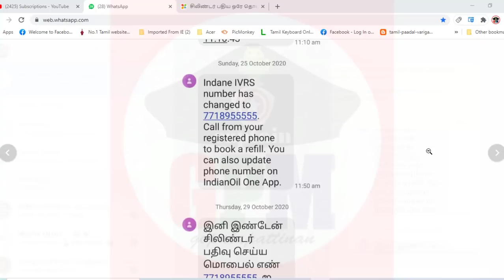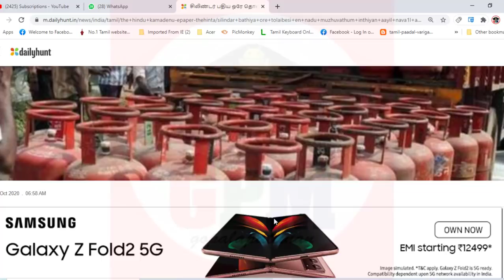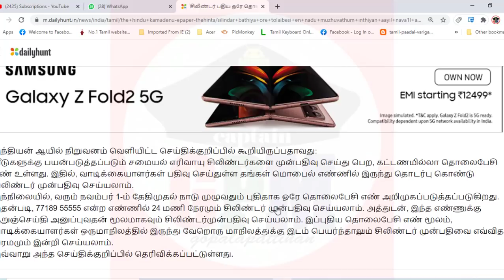நவம்பர் 1 முதல் கேஸ் சிலிண்டர் விநியோகத்தில் புதிய முறை அமல் - Gas Cylinder Booking New Update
gas cylinder booking new announcement அடுத்த மாதம் முதல் இரண்டு புதிய மாற்றங்கள் | captain gpm
இந்தியன் ஆயில் நிறுவனம் வெளியிட்ட செய்திக்குறிப்பில் கூறியிருப்பதாவது:

வீடுகளுக்கு பயன்படுத்தப்படும் சமையல் எரிவாயு சிலிண்டர்களை முன்பதிவு செய்து பெற, கட்டணமில்லா தொலைபேசி எண் உள்ளது. இதில், வாடிக்கையாளர்கள் பதிவு செய்துள்ள தங்கள் மொபைல் எண்ணில் இருந்து தொடர்பு கொண்டு சிலிண்டர் முன்பதிவு செய்யலாம்.

இந்நிலையில், வரும் நவம்பர் 1-ம் தேதிமுதல் நாடு முழுவதும் புதிதாக ஒரே தொலைபேசி எண் அறிமுகப்படுத்தப்படுகிறது. இதன்படி, 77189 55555 என்ற எண்ணில் 24 மணி நேரமும் சிலிண்டர் முன்பதிவு செய்யலாம். அத்துடன், இந்த எண்ணுக்கு குறுஞ்செய்தி அனுப்புவதன் மூலமாகவும் சிலிண்டர்முன்பதிவு செய்யலாம். இப்புதிய தொலைபேசி எண் மூலம், வாடிக்கையாளர்கள் ஒருமாநிலத்தில் இருந்து வேறொரு மாநிலத்துக்கு இடம் பெயர்ந்தாலும் சிலிண்டர் முன்பதிவை எவ்வித சிரமமும் இன்றி செய்யலாம்.
இவ்வாறு அந்த செய்திக்குறிப்பில் தெரிவிக்கப்பட்டுள்ளது